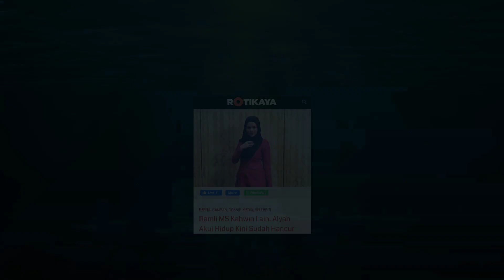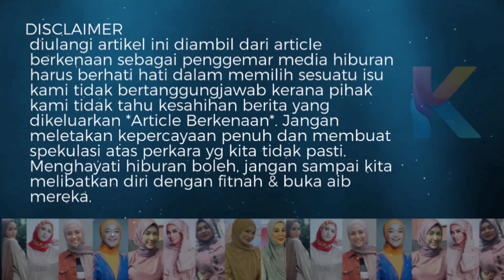Ramli MS Kahwin Lain, Hati Alyah Hancur ! Ini Komen Sendiri Dari Alyah!